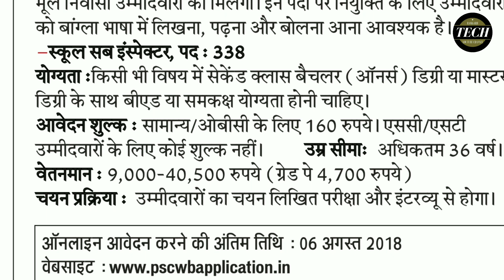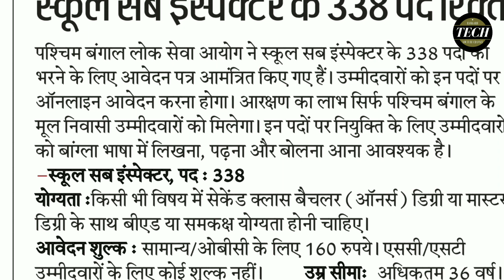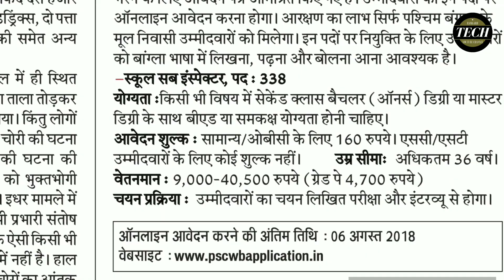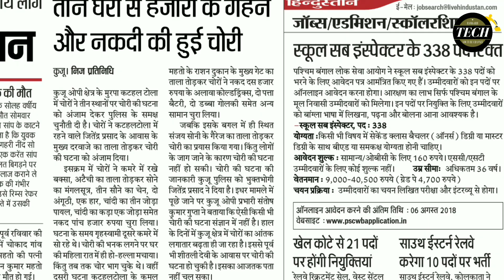School Sub Inspector Recruitment#स्कूल इंस्पेक्टर में निकली बहाली, by Ramgarh Tech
दोस्तों इस विडियो में मैंने आपको स्कूल SI भर्ती का updates दिया हूँ अधिक जानकारी के लिए विडियो को पूरा देखे

अधिक विडियो यहाँ से देखे